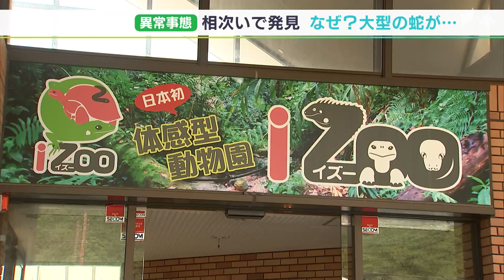「同時に3匹はありえない」爬虫類ハンターも首ひねる 体長1mヘビ「ボールパイソン」松並木で相次ぎ発見のナゼー静岡・焼津市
8月、静岡県焼津市の松並木沿いで体長およそ1mの大型のヘビが相次いで発見されました。爬虫類の専門家が「ありえない」と語る異常事態。いったい焼津市で何が起きているのでしょうか。

ケースの中にいたのは、ニシキヘビの一種「ボールパイソン」。ここに並んだ3匹のヘビは、焼津市の同じ場所で相次いで発見されました。

‹ヘビを捕獲した男性›
「1匹目がこのあたりに、ロープが置いてあるように見えていて」

3匹のヘビを相次いで発見した男性です。男性が1匹目のヘビを発見したのは8月15日の午前1時頃。焼津市田尻北の松並木沿いの道路で、犬の散歩をしていた時に見つけました。

「犬も反応して、よく見たらボールパイソンだった。あれって思って逃げないように素手で捕まえた状況です」

趣味で外国原産のヘビを飼育していた男性は、ボールパイソンがおとなしく、毒のないヘビだと知っていたため、素手で捕獲したということです。

現場は子どもが行きかう場所で、住民は動揺を隠せません。

‹近くに住む人›
「大きいの？怖いね」
「家の中に入ってきたらギャーですよね」

男性は最初のヘビを捕獲した1週間後、ほぼ同じ場所で、今度は2匹のボールパイソンに遭遇したのです。

「普通じゃないですね。3匹同時なんで。こんなに多いのは逃がしたにしてはおかしいと思ったので」

ボールパイソンはアフリカ原産。日本に住みついているわけではありません。8月8日にも、JR焼津駅の近くでボールパイソン1匹が捕獲されていて、警察はペットとして飼われていたヘビとみて、飼い主を探しています。

爬虫類の専門家は、今回の出来事について、偶然に起きた逃走劇ではないと推測します。

‹体感型動物園iZoo　白輪剛史園長›
「基本的にボールニシキヘビは1匹ずつ飼う。同時に3匹逃げるということは、まずありえない。その場所には人為的に誰かが運んできた、人間の介在があったということしか考えにくい」

多くの謎が残るヘビの発見。野生ということは考えにくいため、逃げたにしろ、捨てたにしろ飼い主のモラルが問われます。